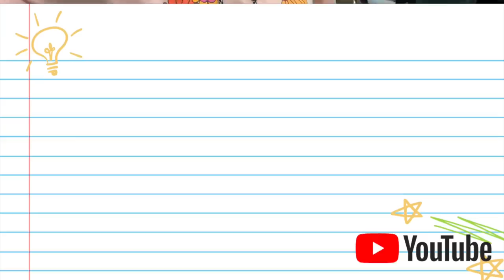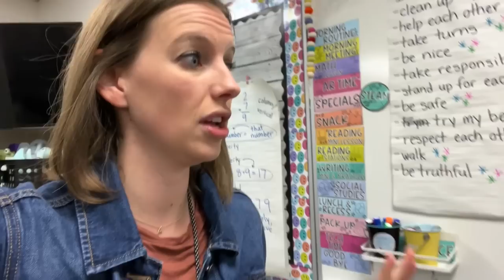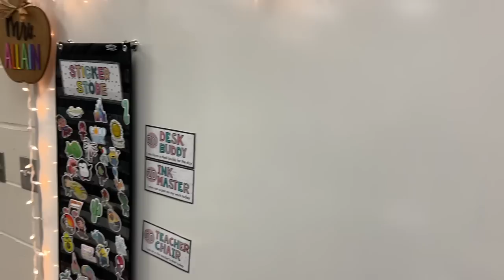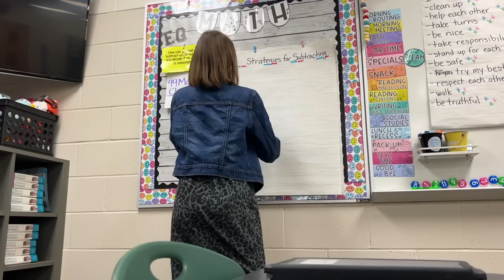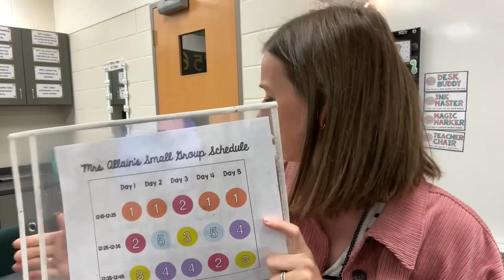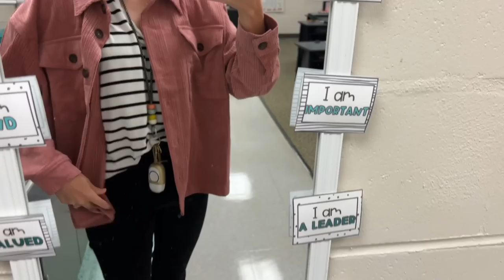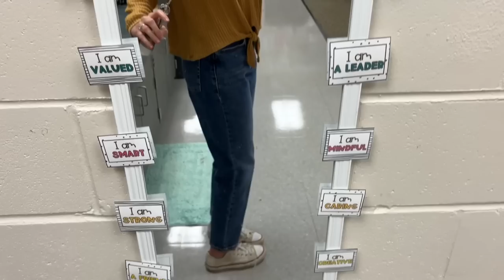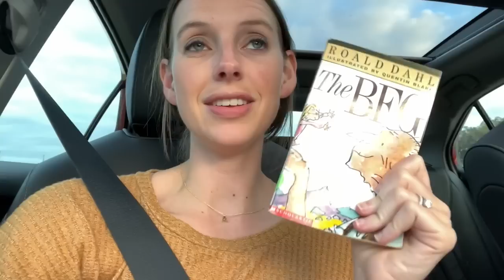WEEK IN MY TEACHER LIFE | hurricane? jury duty? + lesson plan template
Welcome to another week in my life! Thanks for following along!!